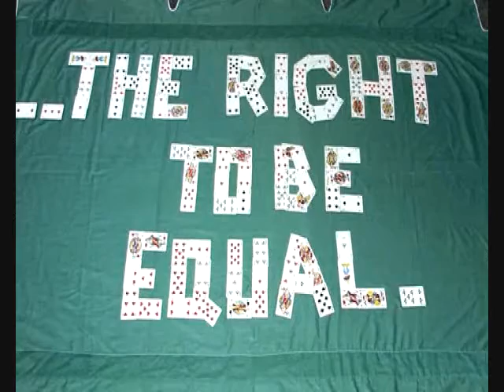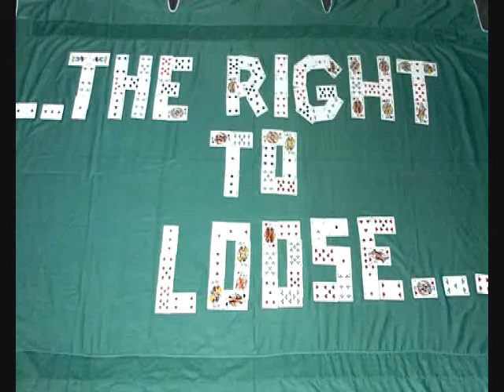Democracy is... play (cards) and watch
This video describes democracy threw playing cards, that are simple peaces of paper like any other but in contrary they have the power to create fun and joy. By that I discovered that they also have the feature in which arranged in the right order can send a message "democracy is the RIGHT..."